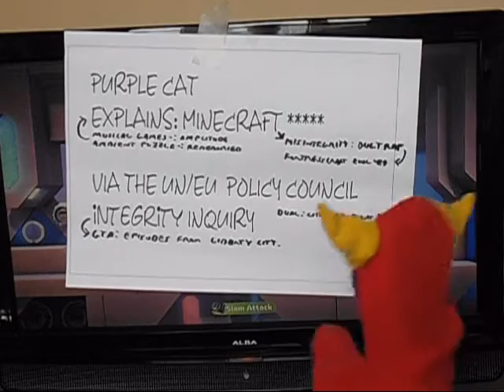PURPLE CAT INFORMATION FILM 191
[Little Big Planet 2] Description Enquiry...